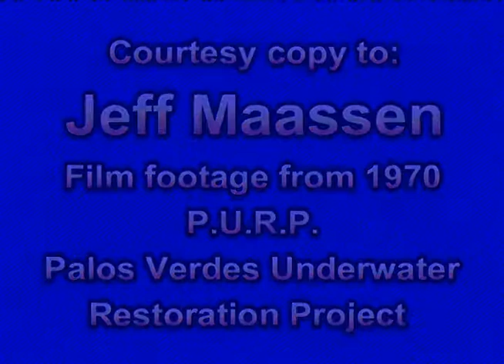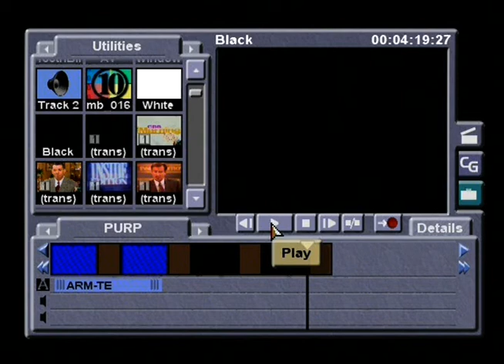Sea Urchin eradication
In the 1960s and 1970s Sea Urchins became so abundant that they destroyed Kelp beds and other forms of algae and formed urchin barrens that leave very low biodiversity in their wake. Scuba Divers and the California Department of Fish and Game endorsed hammering and Quick liming Urchins to reduce their abundances in order to restore habitat.  This historical footage shows the hammering of Sea Urchins in Southern California  by diver clubs. PURP- Palos Verdes Underwater Restoration Project.  Urchins are often referred to as a "pest" or "nuisance" species because of the damage and ensuing dis-equiblirium that they can cause when they over proliferate.